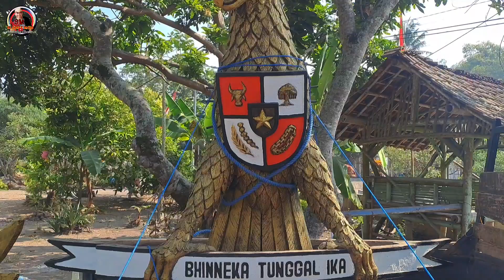Mengikuti Pemasangan Patung Burung Garuda‼️Menjadi AIKON Sukoreno Desa PANCASILA Umbulsari JEMBER